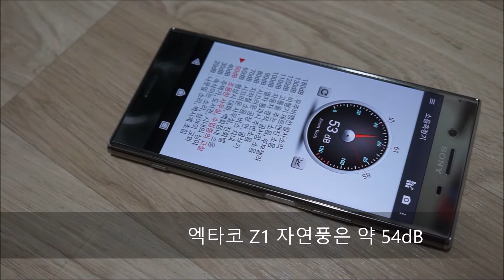엑타코 Z1 서큘레이터형 휴대용 미니 선풍기, 원더스 F3와 소음 비교